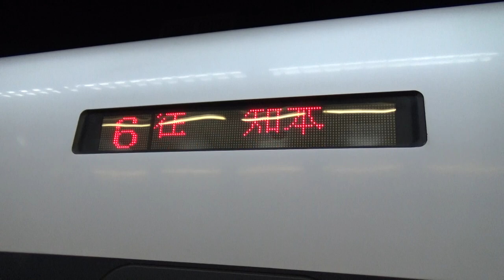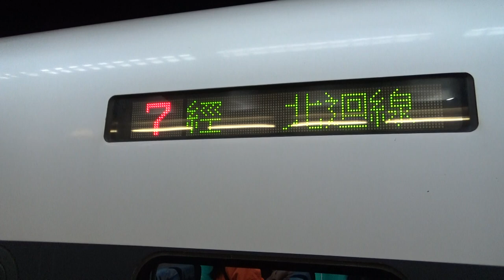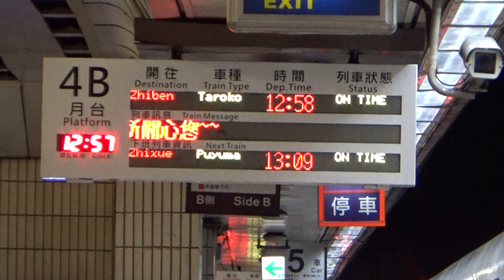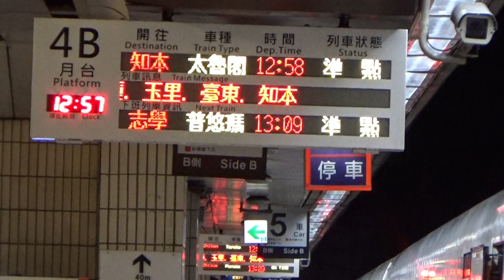|安哥生活日誌| [台灣鐵路] TEMU1000太魯閣號 往知本 426次 太魯閣 臺北站到開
拍攝日期: 2021年2月5日
拍攝地點: 台鐵台北站
拍攝路線: 台灣鐵路

由樹林 開往知本 426次 太魯閣號
沿途停靠:
樹林,板橋,臺北,松山,花蓮,玉里,台東,知本
{每日行駛}
車況: 待發

English Description
Taiwan Railway TEMU1000 Taroko Exp. To Zhiben No.426 Taipei Arrival and Departure
Record Date: 5/2/2021
Record Line: Taiwan Railway
Record Station: Taipei
From Shulin To Zhiben No.426 Taroko Exp.
( Via. North Link Line )
Train Number: 426
Vehicle Condition: Pending Status
Camera Model: SONY HDR-CX405